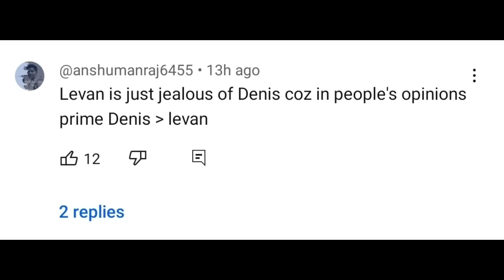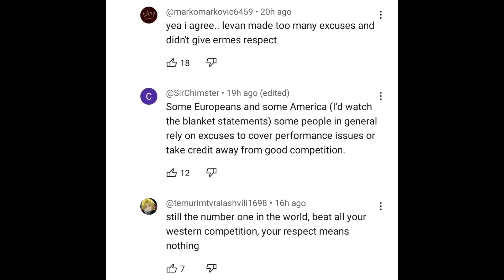LEVAN BREATHES FIRE 🔥 AT DENIS CYPLENKOV